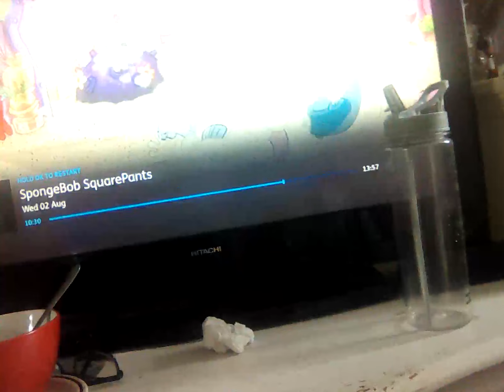2 August 2023